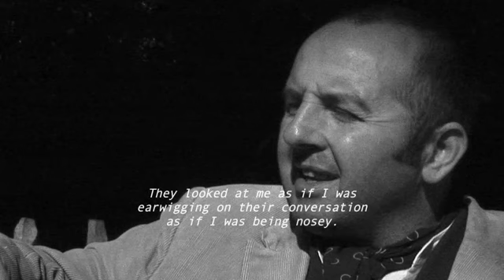INSIDE EVELYN DARCY (8/9) (Ross Newell, 2008)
Part 8 of the dirty hands on expose of the much maligned yet much loved poet featuring moving accounts of his sudden yet inevitable death.